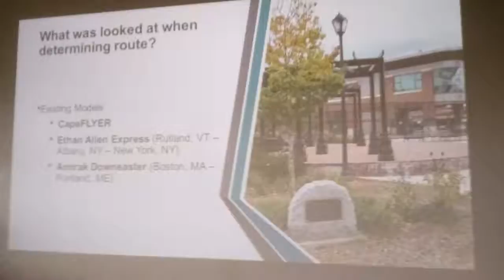SPRING FIED MA